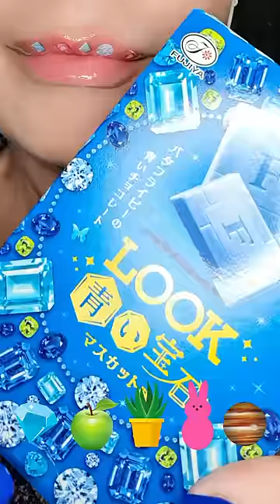ASMR Eating Emoji Food Challenge TikTok Mashup 2022 Mukbang 먹방